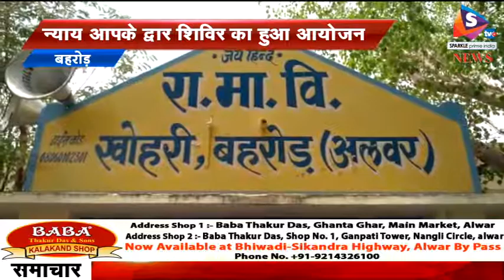न्याय आपके द्वार शिविर का हुआ आयोजन, श्रम एवं नियोजन मंत्री रहे मुख्य आतिथि, ग्रामीणों की समस्याओं क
-बहरोड़ उपखण्ड क्षेत्र के खोहरी गावं में श्रम एवं नियोजन मंत्री के मुख्य आतिथ्य में न्याय आपके द्वार शिविर लगाया गया।शिविर में मंत्री के प्रभाव से समस्त विभागों के अधिकारी व कर्मचारी उपस्थित रहे।क्योंकि इससे पूर्व में 1मई से ग्राम पंचायतों में लगे शिविरों में ग्रामीणों को पूरी तरह लाभ नहीं मिल पाया।इस शिविर में ग्रामीणों के कार्य पूरे किए गए।महिलाओं को प्रधानमंत्री उज्ज्वला योजना के तहत गैस चूल्हे व पुरुषों को राज्य सरकार के तहत पट्टे बनाकर वितरित किये।इसके अलावा मंत्री ने ग्रामीणों को शिविर में शामिल राज्य सरकार की योजनाओं के बारे में अवगत करवाकर परिवादियों के उचित कार्य करने के लिये विभागों के अधिकारियों को निर्देश दिए।इससे पहले लगे शिविरों में अधिकारियों की अनुपस्थिति में अनेकों परिवादीयों के कार्य पूरे नहीं हुए।शिविरों में अधिकारी नदारद होने से पट्टो व प्रधानमंत्री उज्ज्वल योजना सहित विभिन्न प्रकार के कार्य नहीं किये गए।और ऐसी योजनाओं के बारे में ग्रामीणों को गुमराह किया गया।राज्य सरकार की विभिन्न प्रकार की योजनाएं ग्रामीणों से छुपाई गयी।जिनका लाभ ग्रामीणों को नहीं मिला।तथा शिविर की योजनाएं कागज़ों में सिमटती रही।लेकिन शिविर में मंत्री के पहुचनें पर ग्रामीणों के कार्य निपटाए गये। मंत्री  व जनप्रतिनिधियों का ग्रामीणों ने फूल मालाओं से स्वागत किया गया।इस दौरान मुख्य रूप से कृषि उपजमंडी सदस्य अजित यादव,एसडीएम विकास राजपुरोहित,विकास अधिकारी सुभाष यादव,सरपंच राजेस खिलाड़ी सहित विभागों के अधिकारी उपस्थित रहे।